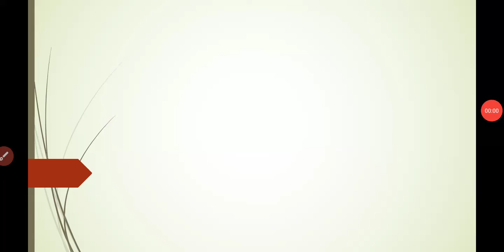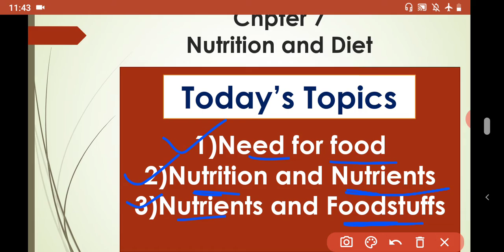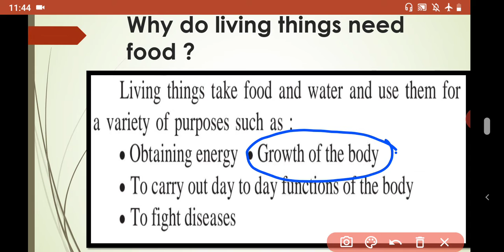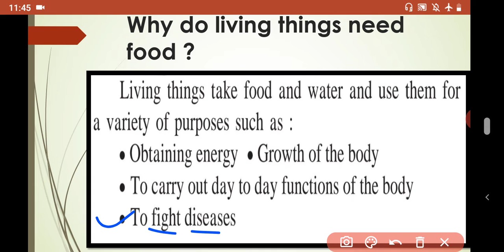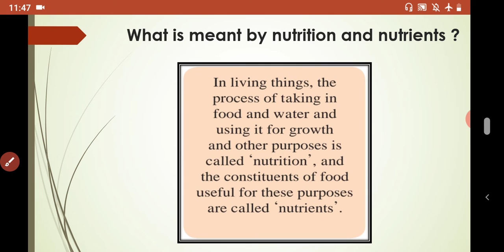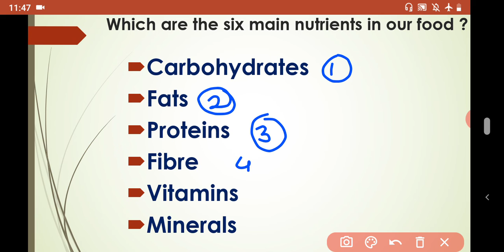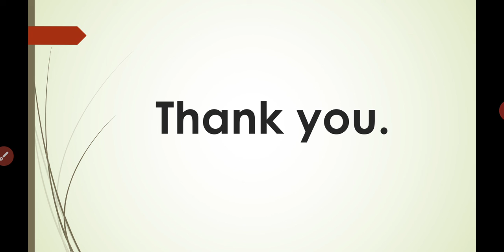Nutrition and Diet std 6 | Explanation of Nutrition and Nutrients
previous video links of textbook Explanation

Nutrition and Diet all video links are given below.